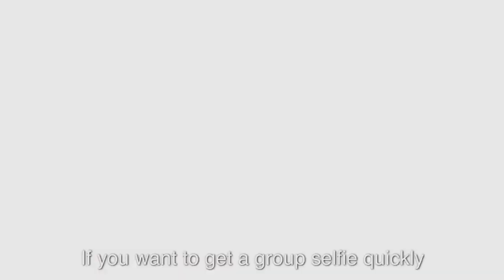DJI Spark Around the World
DJISPAREPARTS.COM Its a USA Authorized dealer for DJI, we are based in Hackensack, New Jersey since 2016, we are your number 1 sourse for Drones, Accesories and Spare Parts, visit our online store today: